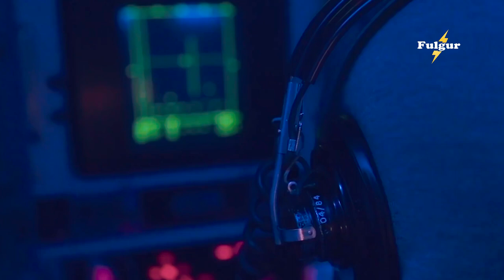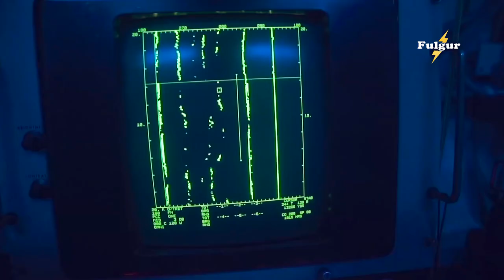Surprise China!! US 7th fleet and NATO Navy Passed Through Taiwan Strait in times China war games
In today's video, we'll be discussing a significant event that recently took place in the waters of the Asia-Pacific region. Get ready as we delve into the details of a maneuver involving a US warship and NATO Navy passing through the Taiwan Strait during China's war games.